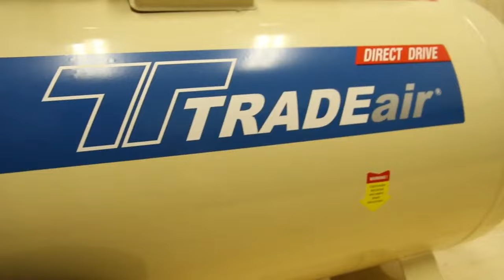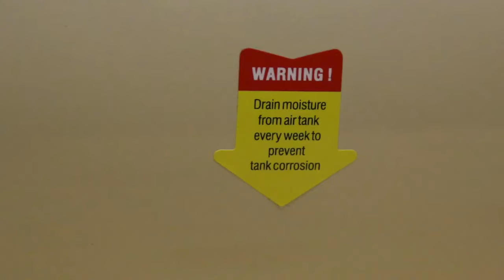🤫🔇Silent TRADEair Direct Driver 45dB Compressor Vs Direct Drive Compressor 85dB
The average noise level for an air compressor is 85 dB. This video features a direct comparison test of a TRADEair Silent Air Compressor with a noise level of 45dB and a TRADEair Direct Drive Compressor with a noise level of 90dB.

The TRADEair Silent Air Compressor range is oil-free, meaning that the piston has Teflon rings which has self-lubricating properties, together with the cylinder, which is coated and does not require oil.

Investing in quiet equipment or reducing air compressor noise is crucial as prolonged exposure can have negative effects on health and safety, such as causing hearing damage. Besides the main advantage of protecting hearing, the TRADEair range of Silent Air Compressors also provides clean air,  requires low maintenance and has a longer running life. The silent compressors can ideally be used in dentistry, for food packaging and general applications at a complex or workshop with a noise restriction.